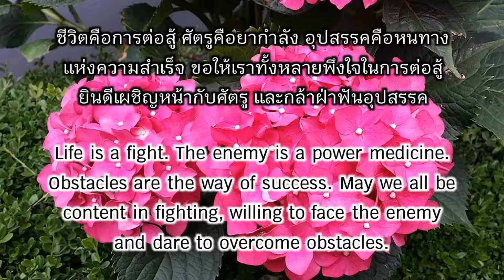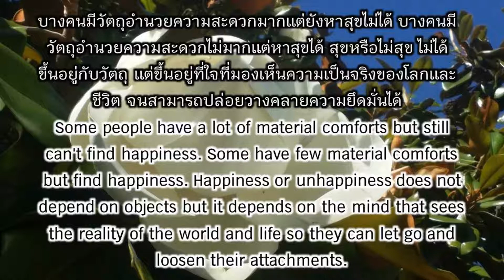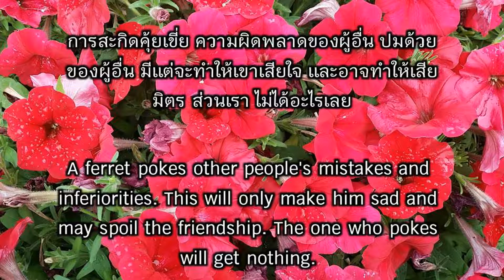วิธีคิดแบบเซน | Zen Way of Thinking | Zen Teaching | Buddhist Quotes | EP. 17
เซน (Zen) เป็นนิกายในศาสนาพุทธฝ่ายมหายาน นับถือกันแพร่หลายในแถบเอเชียตะวันออก เช่น ญี่ปุ่น จีน เกาหลี มีความหมายหมายถึงการเพ่งอารมณ์จนใจแน่วแน่เป็นอัปปนาสมาธิ มีจิตที่สงบและประณีต (ข้อมูลจาก ฟัง (อ่าน) ธรรมะเพื่อเตือนสติตัวเอง แม้กายทุกข์แต่ใจไม่ทุกข์ | คำสอนนิกายเซน | Zen Buddhist quotes | Beautiful Buddhist quotes that reveal truth of life. If you are interested in Buddhism, these quotes may be good for you

ช่องนี้ได้จัดทำขึ้นเพื่อ เผื่อแผ่คำสอนดีๆ ของเหล่าครูบาอาจารย์ทั้งหลาย ไม่ว่าจะเป็นแนวคิด (สอน) ทางด้านศาสนา ปรัชญา ผู้จัดทำช่องได้รวบรวมคำสอนเหล่านี้ไว้เตือนใจ สร้างแรงบันดาลใจให้กับตัวเอง เก็บสะสมไว้ตั้งแต่สมัยเป็นเด็กนักเรียน กระทั่งตอนนี้  มีความคิดว่าอยากจะแบ่งปันแก่ผู้สนใจ  หวังว่าท่านผู้เข้ามาชมจะได้ประโยชน์ การดำเนินชีวิตของมนุษย์เรานั้นมีทั้งสุขและทุกข์ เป็นของธรรมดา ขอให้เราดำเนินชีวิตอยู่อย่างอดทนแล้วทุกอย่างก็จะผ่านไปได้

ภาพประกอบในสไลด์เป็นภาพถ่ายที่ผู้ทำช่องได้ถ่ายเองจากกล้องมือถือ ส่วนภาพพระพุทธรูปได้หยิบยกมาจาก ขอขอบคุณไว้ในที่นี้ด้วย

ขอบคุณทุกท่านที่เข้ามารับชม ถ้าท่านชอบกรุณากดไลน์ กดแชร์ หรือกดติดตาม เพื่อท่านจะได้ไม่พลาดคลิปดีๆ จากทางช่องของเรา

This channel was created to spread a collection of good teachings whether it's concepts in religion or philosophy. The creators of this channel have compiled these teachings to inspire people who are looking for a good word to feel better in this life. These quotes have been collected since I was a student until now. I hope that visitors will benefit. Our human life has both happiness and sorrow. It's normal. Let us live patiently and every unhappiness and sorrow will pass.
The illustrations in the slides are photos taken by the channel maker with a mobile camera. The images of the Buddha was taken